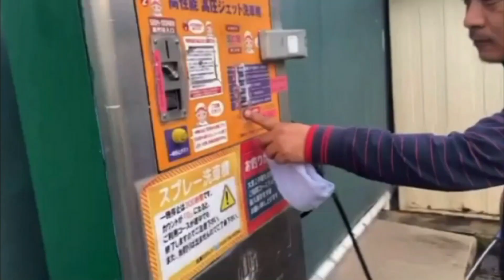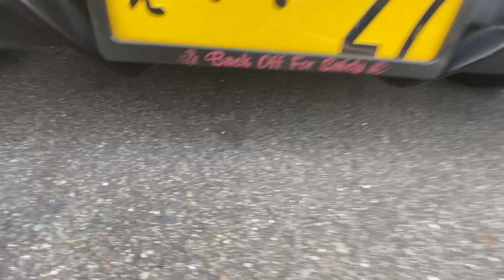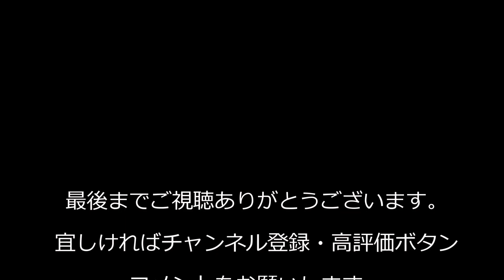【36アルトワークス】音と幅！迫力あるワイド＆ローなアルトワークス Japanese keicar SUZUKI alto works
Music
ENDING SONG

など

チャンネルトップから概要›詳細›からメールアドレスを表示いただき連絡ください。